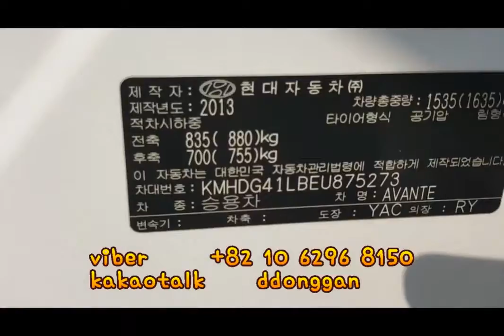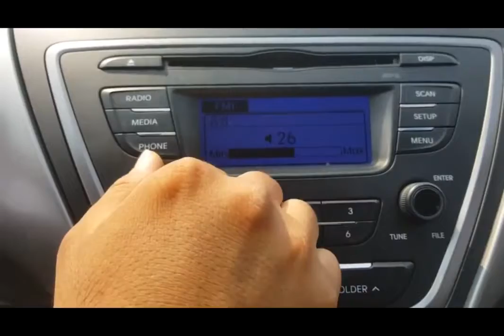[Autowini.com] 2014 Hyundai Avante MD SMART LEATHERSEAT AUTO A/C (KJ TRADING)